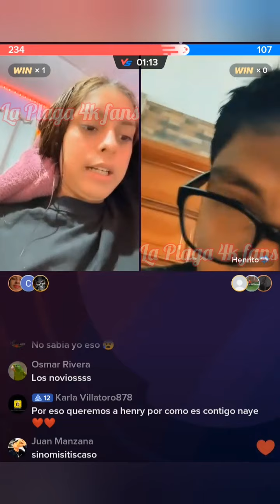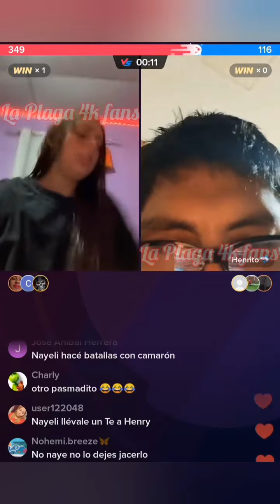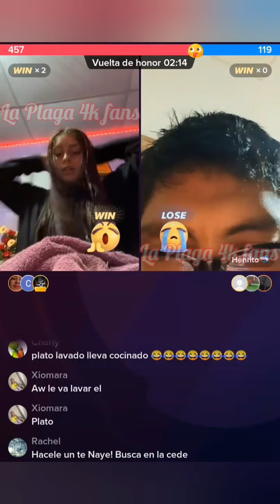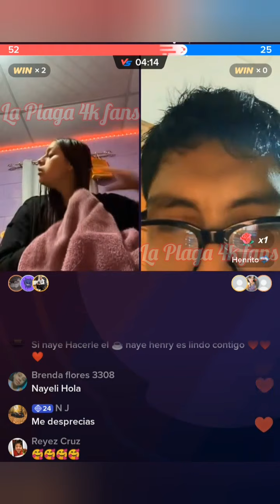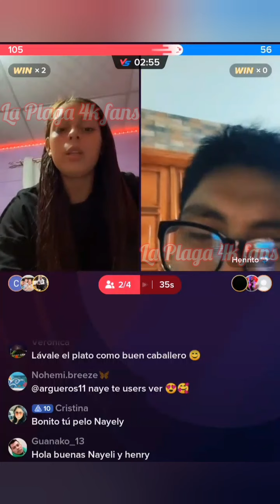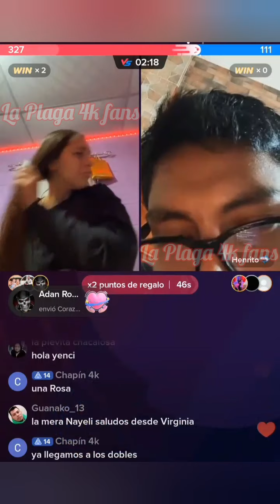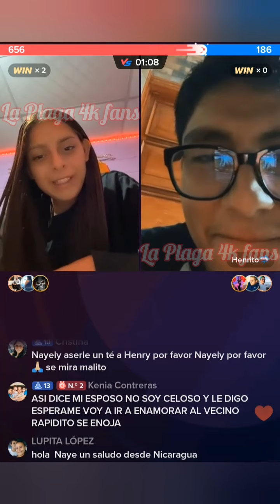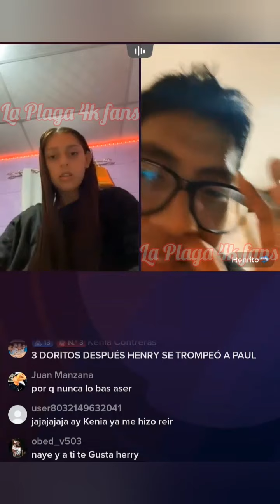Henry dice no ser celoso. A Nayeli se le olvidó hacer algo en la sede y Henry por amor lo hará.